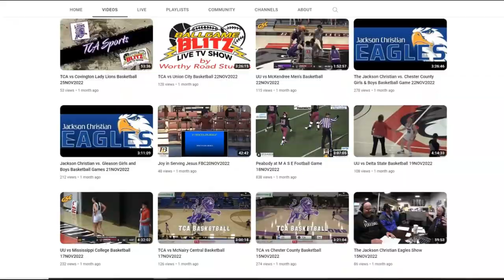Union vs University of West Florida Volleyball 11NOV2023 movie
Union University vs University of West Florida Volleyball Game from November 11, 2023 by Worthy Road Studios for the BallGame Blitz Sports Network!